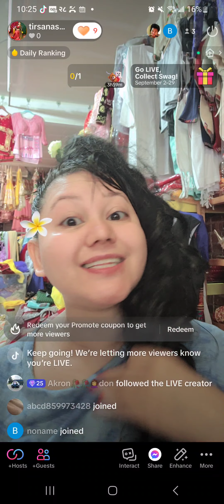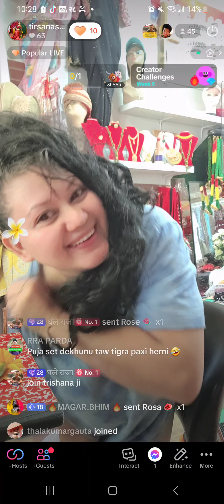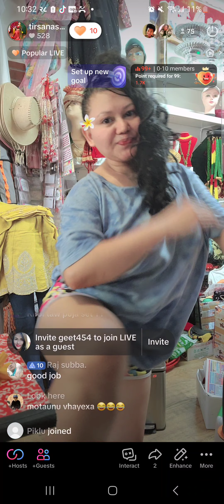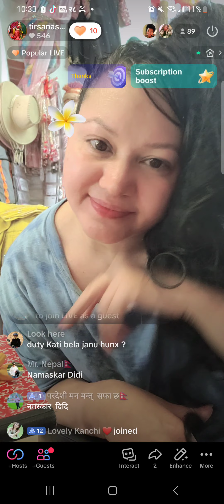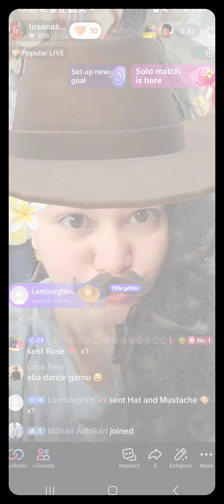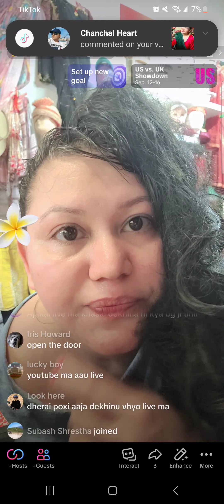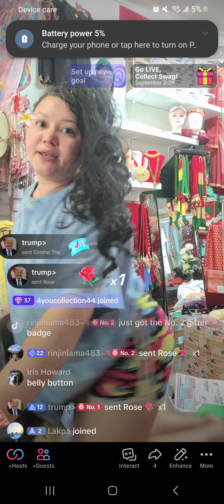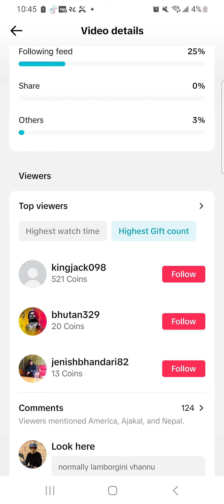Mero khatra live on tiktok hernusta coment garnusla man pare